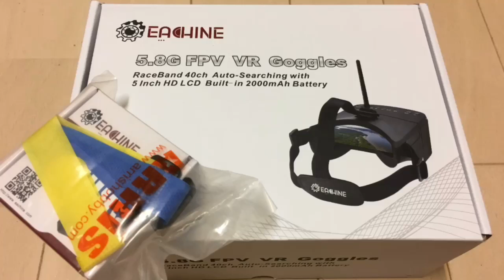FPV遅延チェック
◆FPVカメラ=Eachine EF-01
◆HMD=Eachine EV800